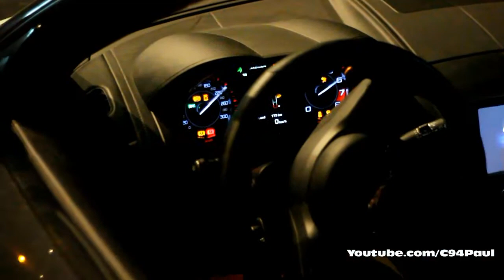Jaguar F-Type V6s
Route de la Turbie & Harbour !